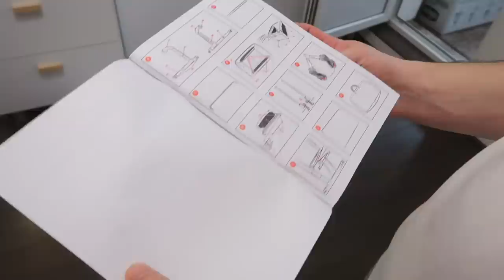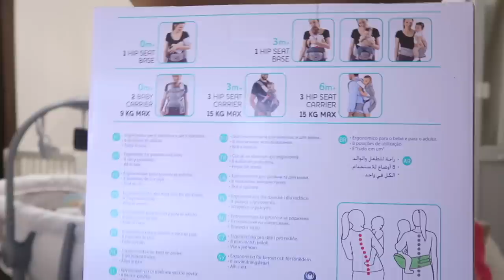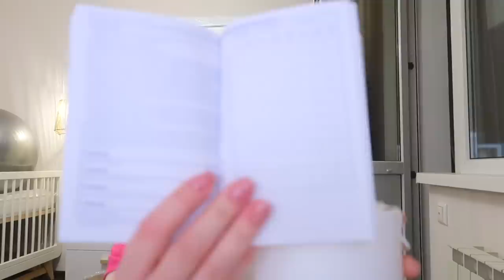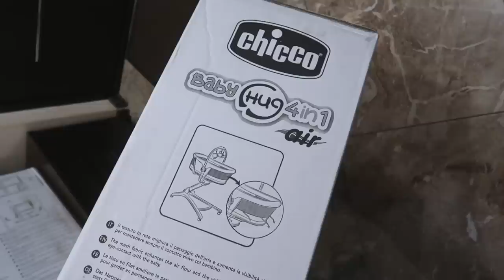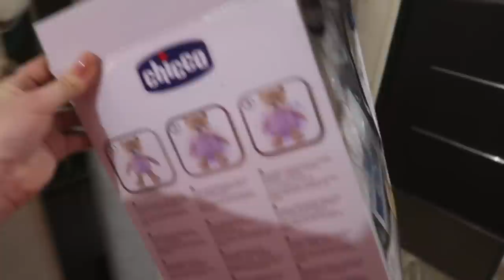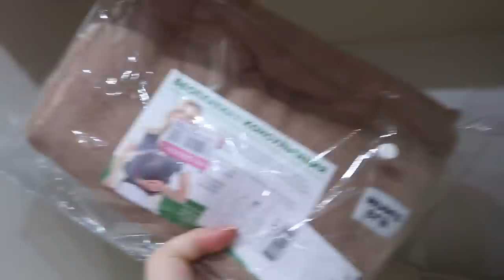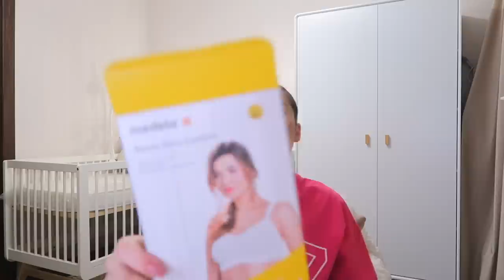РАСПАКОВКА ОТ БРЕНДА CHICCO И ДРУГИЕ ПРИОБРЕТЕНИЯ ДЛЯ НАШЕЙ ДОЧКИ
0:00 начало влога
0:08 кушаю хот-дог/планы на день
1:30 доставка еды
5:03 распаковка от CHICCO
15:17 играюсь с Вивой/продолжаю распаковку
37:29 подписчица поделилась фото отеками
37:51 продолжаю распаковку/болтаю
43:03 убираю коробки/болтаем с мужем
45:57 закончила уборку/разложила вещи
50:03 распаковка игрушек и вещей
1:15:11 раскладываю вещи в шкаф
1:16:16 как выглядит детская комната
1:18:18 моя комната для макияжа/болтаю
1:24:50 конец влога